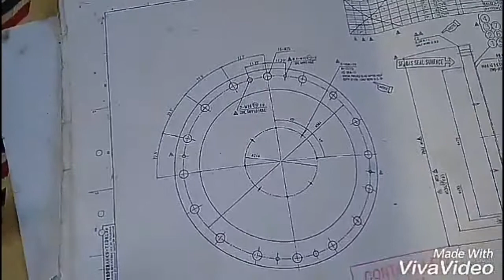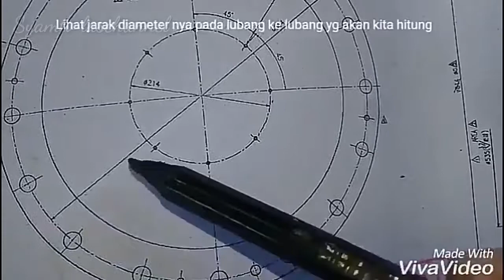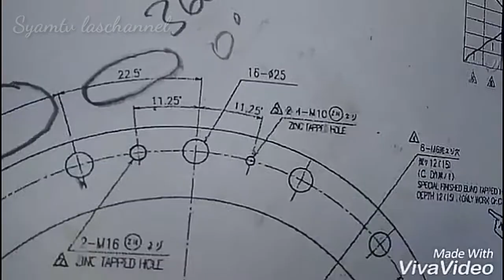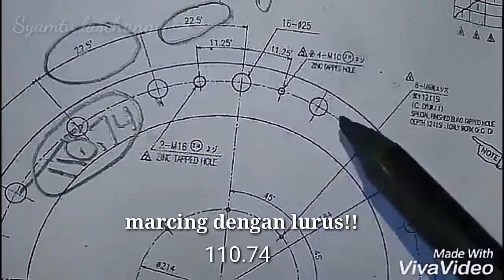CARA MUDAH MEMBAGI JARAK ANTAR LUBANG PADA|Diameter Bulat/plange dengan menghitung derajat yg ada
Sallam semua semoga sehat dan slalu di beri rizqi yg Baik Aamiin

video kali ini adalah tentang rumus bagai mana cara mengetahui jarak lubang kelubang dengan mudah dan cepat
biasa trick ini banyak di pakai pada para tukang pabrikasi /fitter dalam ilmu lapangan kontruksi dan proyek maupun bidang perlasan lainnya

langsung ajah temen temen simak samoai habis video nya semoga bisa bermanfaat

bila bermanfaat temen temen bisa Like maupun sharee kepada temen temen sekalian